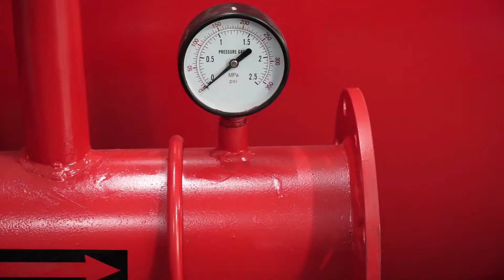Asenware Foam Bladder Tank (HD)